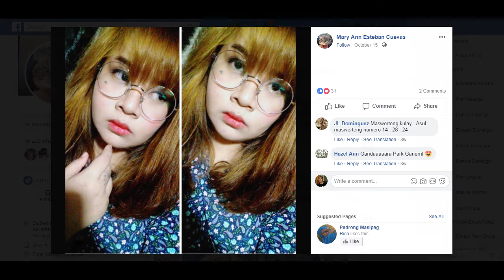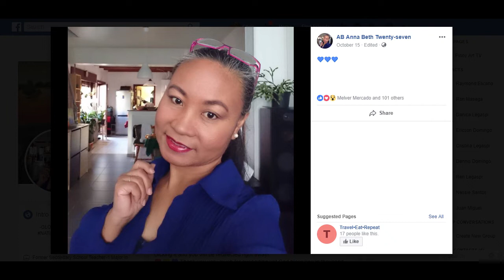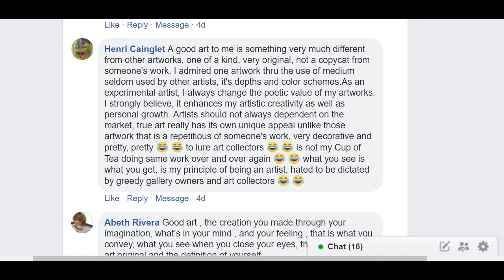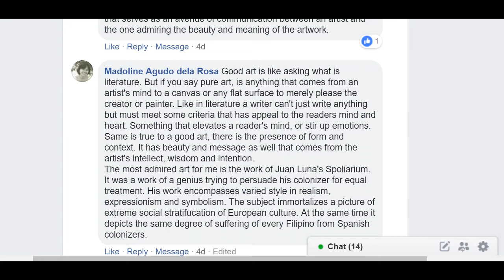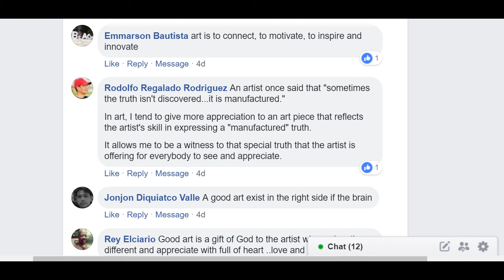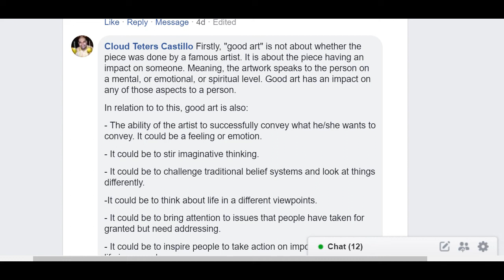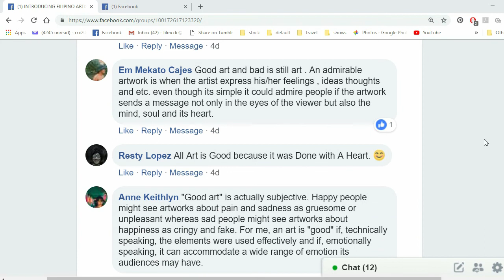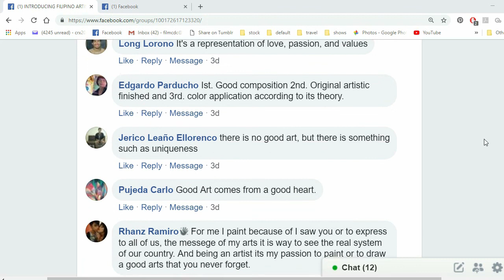WHAT IS GOOD ART? [PHILIPPINES]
A discussion on the subject on what makes a good art. Answers were collected from Introducing Filipino Artists facebook group.